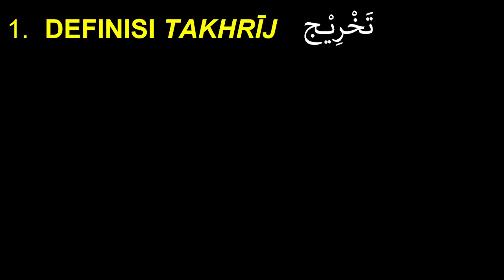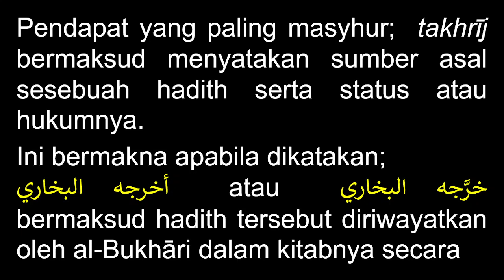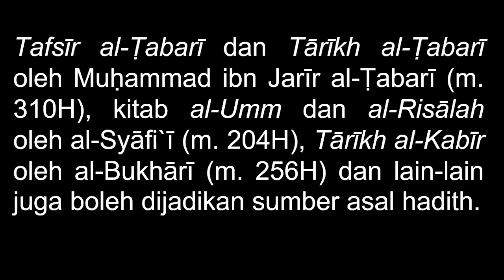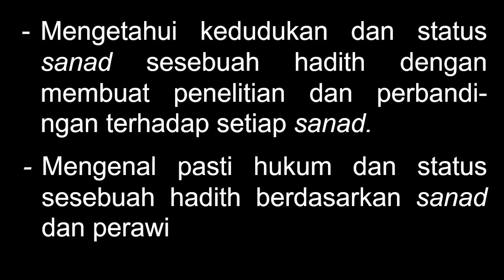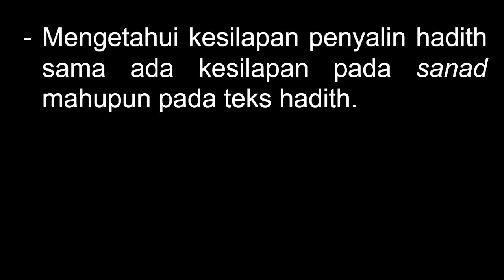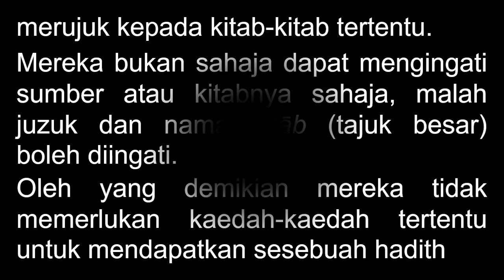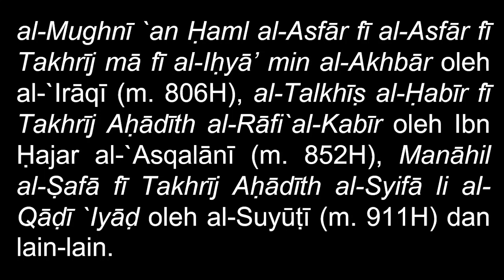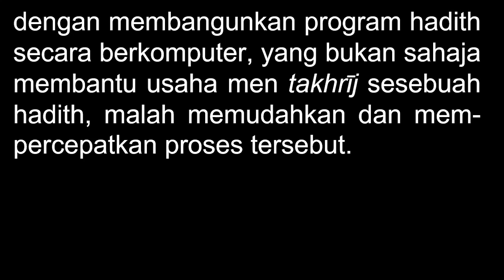ULUM AL HADITH Slot 1 (16 JUL 2022)